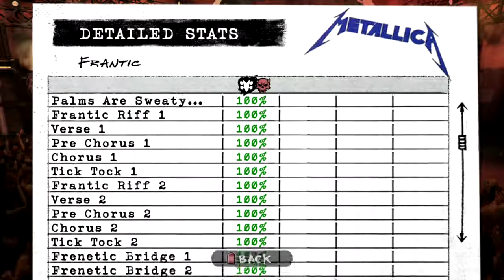Guitar Hero Metallica(PS3) - Frantic by Metallica - Expert Bass 100% FC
Song: Frantic
Artist: Metallica
Instrument: Bass
Difficult: Expert
Hyperspeed: 5
Score: 290,602
Streak: 1259

Playing this sing on bass is a little bit easier than guitar. Sometimes I like to turn up the bass volume. 3rd place on PS3, 13th on Global Rank of Scorehero =)